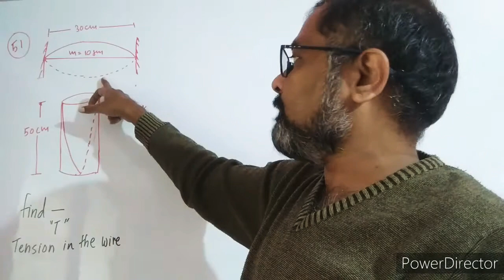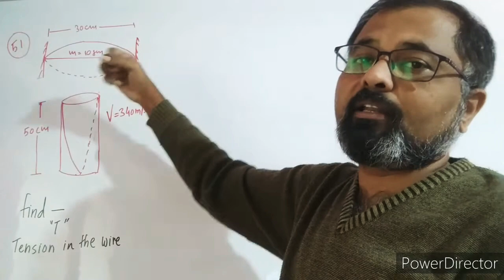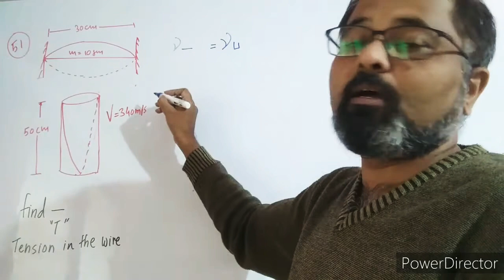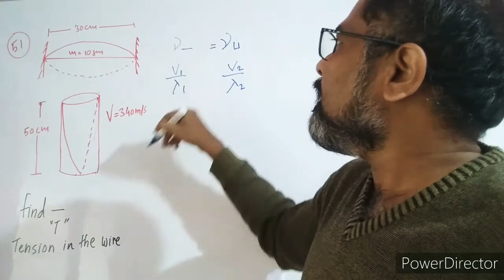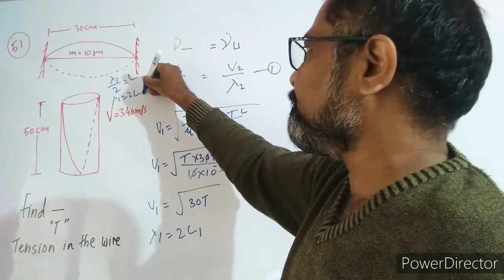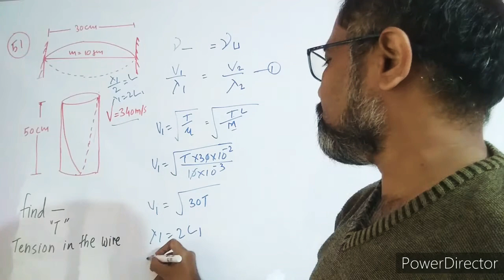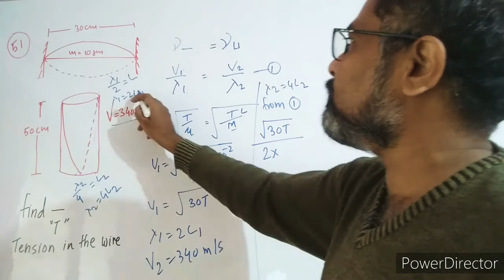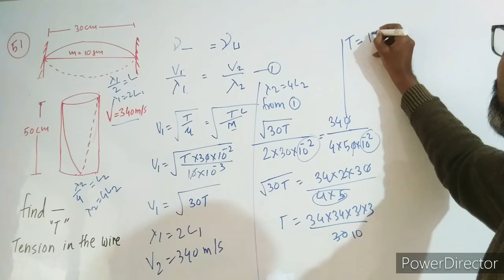Q51 HCV sound Waves